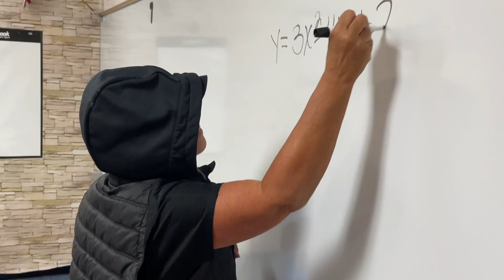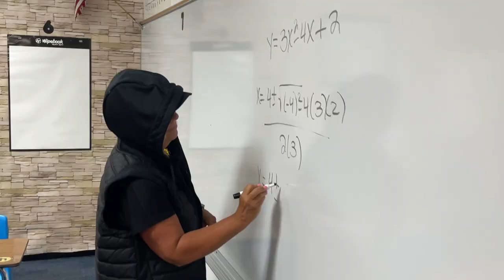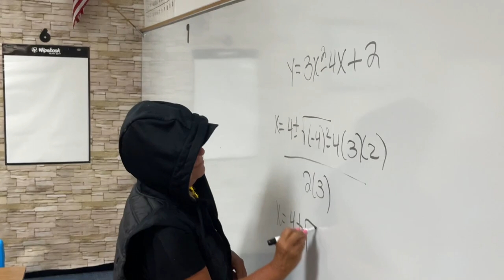VAMS Beginning Of Year 2023